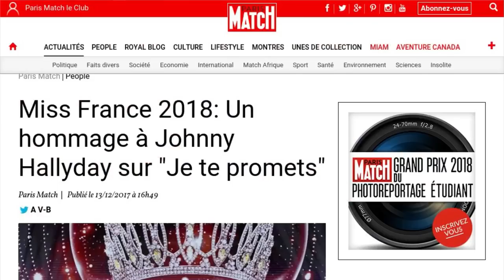Miss France 2018 : l'hommage à Johnny Hallyday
Plus que jamais, l'élection de Miss France sera placée sous le signe de l'actualité. Alors que Sylvie Tellier avait déjà révélé que les violences faites aux femmes seraient évoquées lors de la cérémonie qui se déroulera à Châteauroux le samedi 16 décembre prochain, Paris Match révèle que les reines de beauté rendront aussi hommage à Johnny Hallyday décédé le 6 décembre dernier. C'est sur la chanson "Je te promets" que les jeunes femmes devraient défiler. Un tableau "sobre et délicat", décrit le comité, précise Paris Match. Le chanteur était familier du concours de beauté. En 2005, il faisait partie du jury qui avait sacré Alexandra Rosenfeld alors que sa femme Laeticia en était présidente. Deux ans plus tard, il avait fait le déplacement à Dunkerque pour chanter lors de la cérémonie. Bien avant, l'artiste avait eu une relation avec Linda Hardy, Miss France 1992.